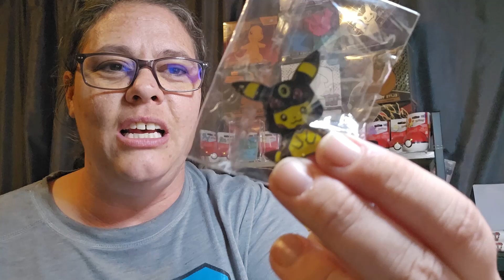Pokemon Go Wild Area 2024 Global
Pokémon GO Wild Area: Global event runs from November 23 to November 24, 2024, introducing a brand-new zone packed with Electric and Poison type Pokémon and exciting new features.

Wild Area can be enjoyed free-to-play, or boosted with a ticketed experience, and both groups of players will have a great experience!